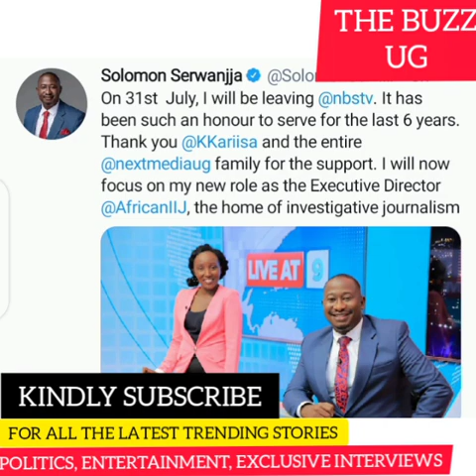SOLOMON AYOGEDDE LWAKI AVUDEYO KU NBS TV! BISWAAZA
One of the best Journalists in Uganda Solomon sserwanja has announced his departure time from NBS TV that he has served for the last 6years.